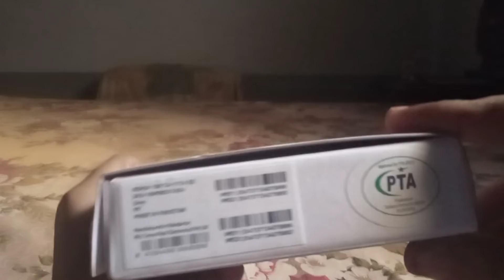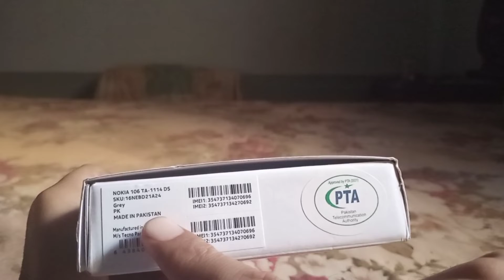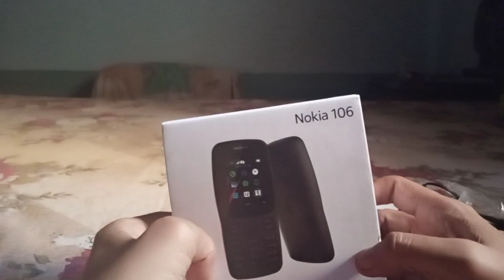Unboxing Nokia 106 || Nokia 106 Dual Sim || Quick Review & Unboxing || Mr Platinum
We are passionate about technology and love to unbox the latest gadgets. Here, you'll find unboxing videos of the latest smartphones, laptops, and other tech products, as well as detailed reviews, comparisons, and tips on how to get the most out of your tech.
We also cover the latest technology news and trends, so you'll always be up-to-date with the latest happenings in the tech world.

 together!"

All Subacribers Are My Family
Thanks For Your Visit "LOVE YOU ALL"💕